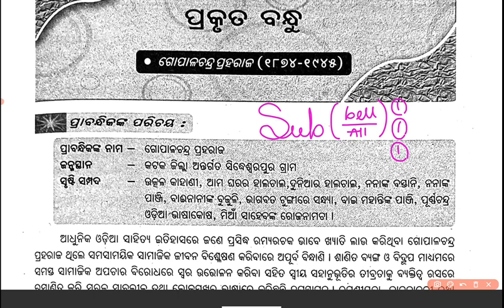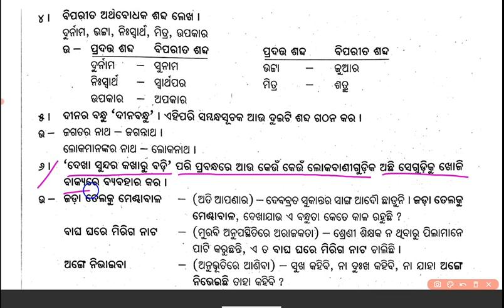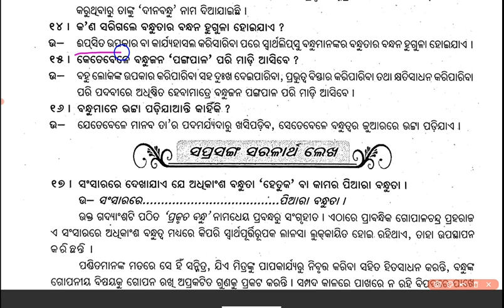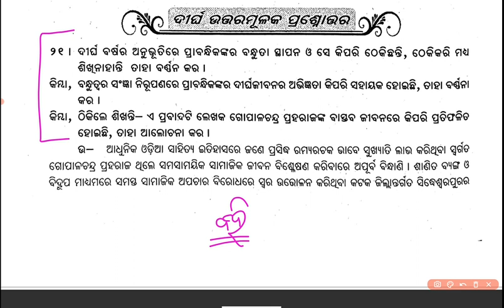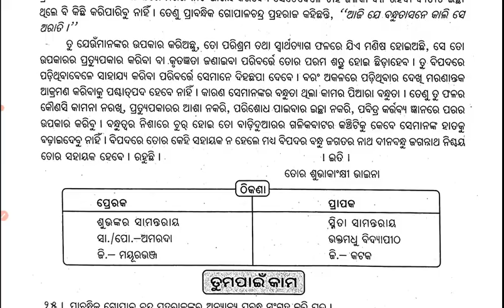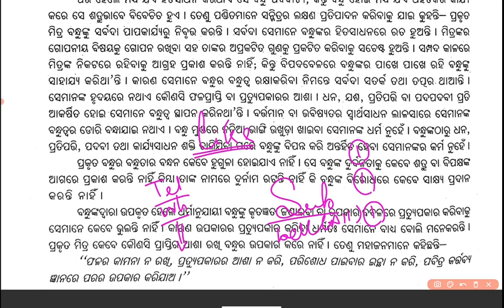prakruta bandhu class 9 question answer | class 9 odia chapter 11 prakruta bandhu question answer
prakruta bandhu class 9 question answer | class 9 odia chapter 11  prakruta bandhu question answer | 9 class odia prakruta bandhu question answer

prakruta bandhu class 9 question answer
class 9 odia chapter prakruta bandhu
class 9 odia chapter 11 question answer
class 9 odia prakruta bandhu question answer
prakruta bandhu class 9 long question answer
9th mil odia prakruta bandhu
odiaking prakruta bandhu class 9 question answer
9 class odia prakruta bandhu question answer
class 9 odia prakruta bandhu question answer saralartha
odisha board 9th class odia prakruta bandhu
prakruta bandhu question answer class 9